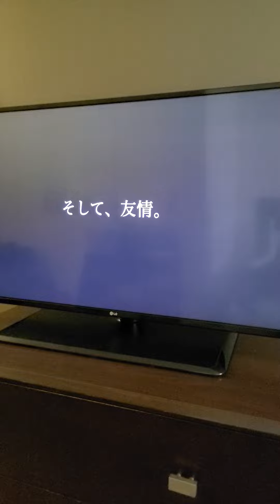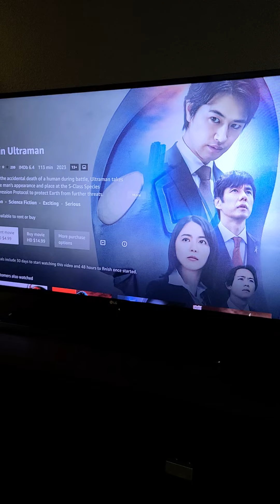Shin Ultraman Trailer on Amazon prime video